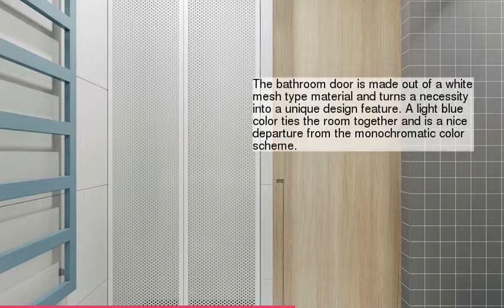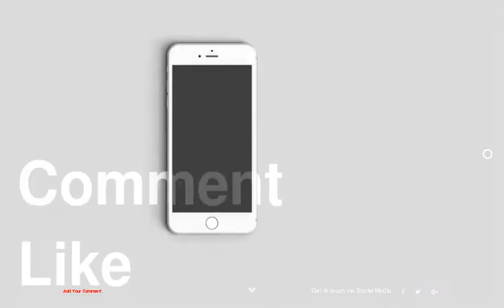3 Fabulously Sleek Studio Apartments That Are Timeless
be creativo
3 Fabulously Sleek Studio Apartments That Are Timeless
1 :
2 : studio
3 :
4 :
5 : bedroom
6 :
7 :
8 :
9 :
10 :
11 : contemporary
12 :
13 :
14 :
15 :